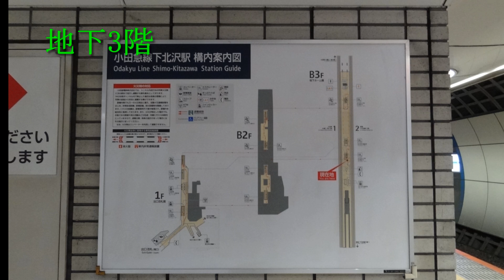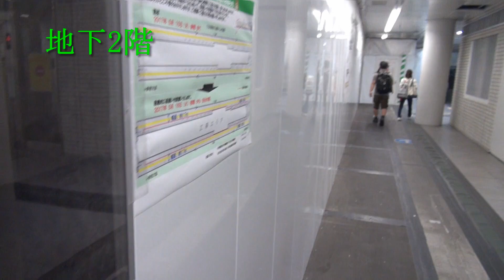小田急複々線化大詰め下北沢駅の様子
小田急電鉄は2018年春の、代々木上原～梅ヶ丘間の複々線化に
向け、工事も大詰めを迎えています。
難工事を極めた下北沢駅も、新しい姿を見せ始めています。